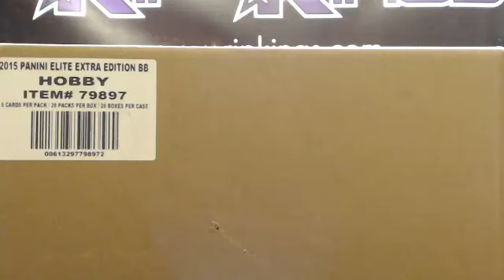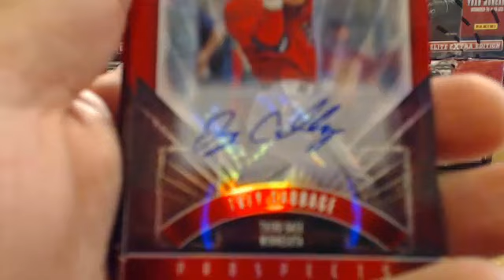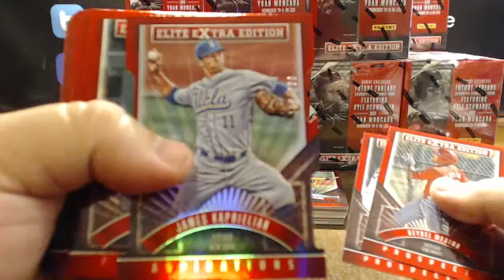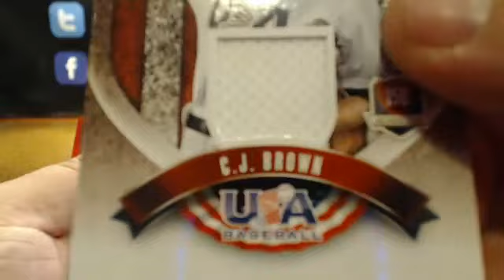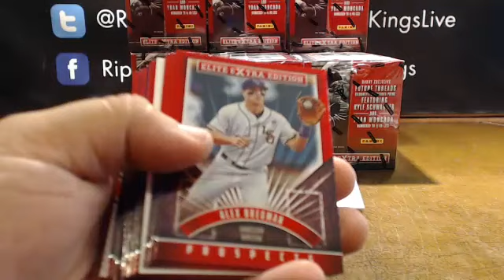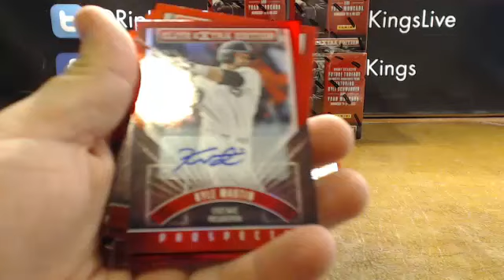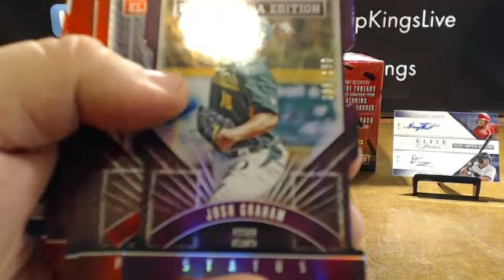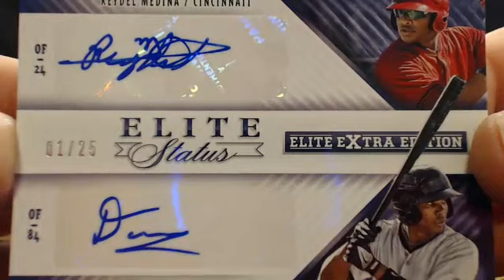2015 Panini Elite Extra Edition Baseball 20-Box eBay Team Break 1/31/16